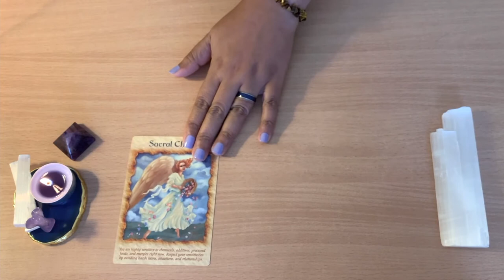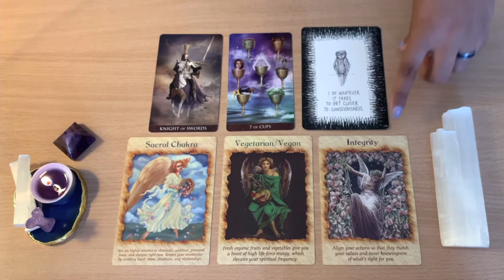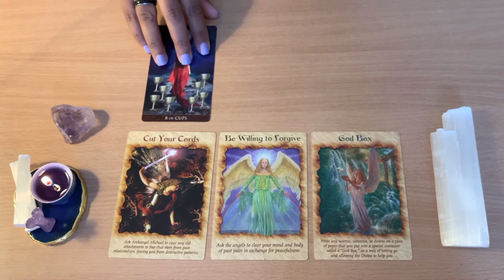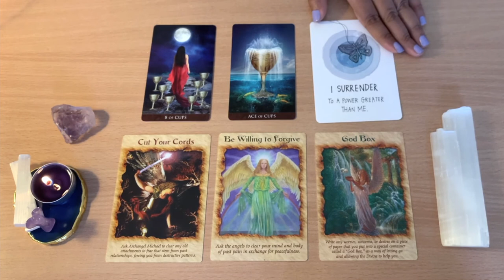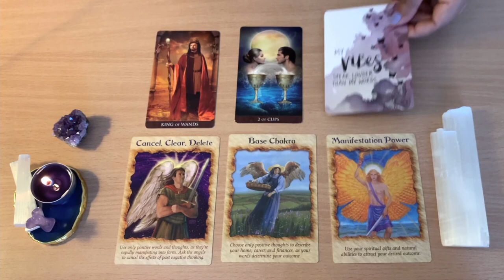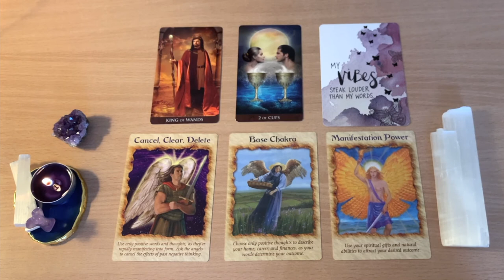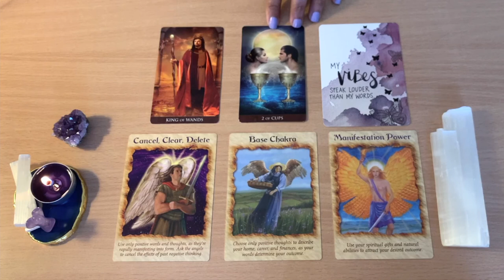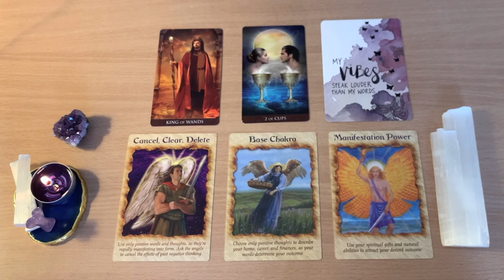⛓WHAT IS HOLDING YOU BACK? 🌬RELEASE & MOVE FORWARD!!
WHAT IS HOLDING YOU BACK? WHAT DO YOU NEED TO RELEASE TO MOVE FORWARD?

Timestamp:
Group 1 at 2:07
Group 2 at 11:24
Group 3 at 21:23